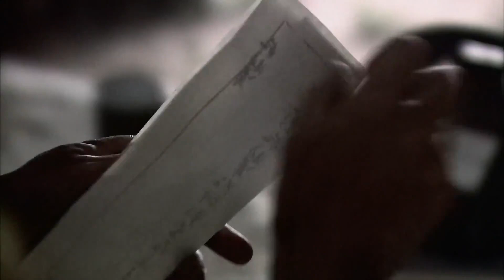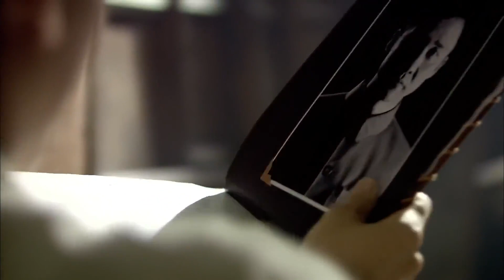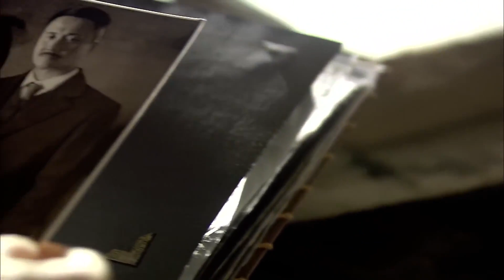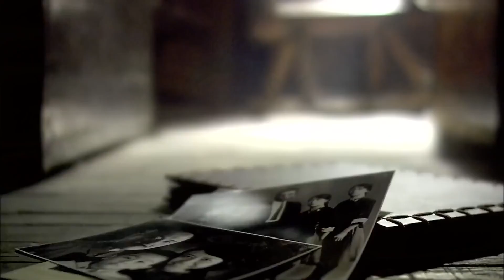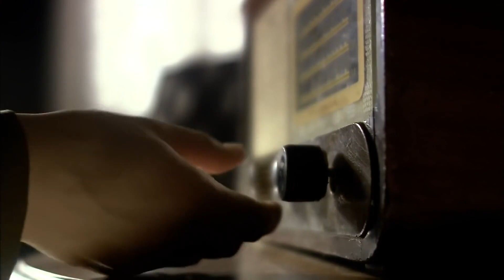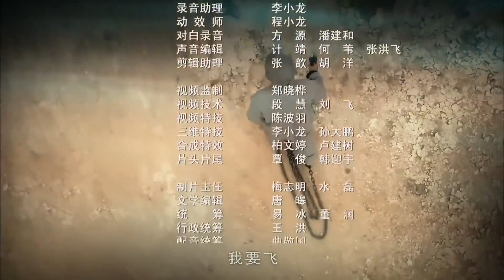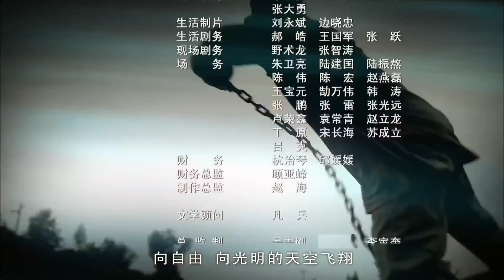【最佳抗战剧】《致命围剿》第38集 | 兄妹三人因信仰不同变成水火不容最后沙场上相见